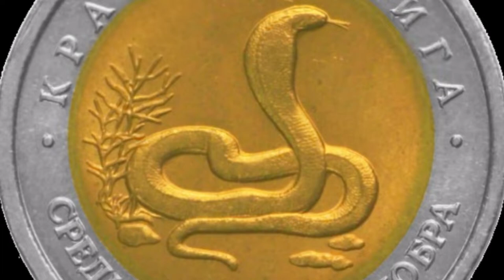Najbardziej jadowite węże - TOP 10 najgroźniejszych węży świata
U większości z nas węże budzą obrzydzenie i strach, który w przypadku niektórych gatunków jest szczególnie uzasadniony. Chodzi o osobniki dysponujące najsilniejszym jadem, a więc najbardziej jadowite węże świata.

Do oceny toksyczności jadu węży stosuje się skalę określającą liczbę myszy jaką jest w stanie uśmiercić cała trucizna, którą wąż magazynuje w gruczołach jadowych. Niektóre gatunki przechowują więcej jadu a inne mniej, najbardziej jadowity wąż świata magazynuje bardzo niewiele jadu, ale jego toksyczność jest ogromna.

Rekordzista posiada ilość jadu mogąca zabić ponad 1 mln myszy, ale zacznijmy od miejsca 10.